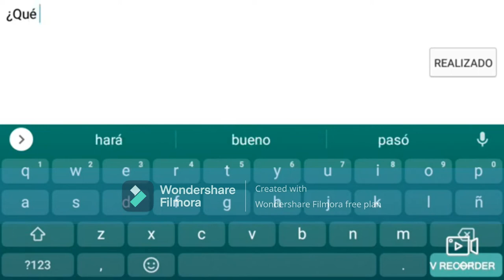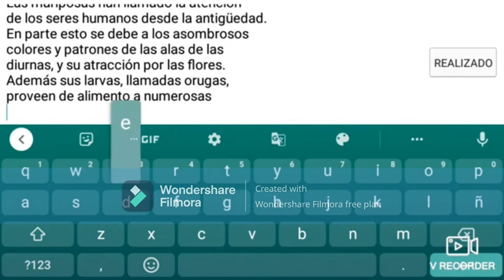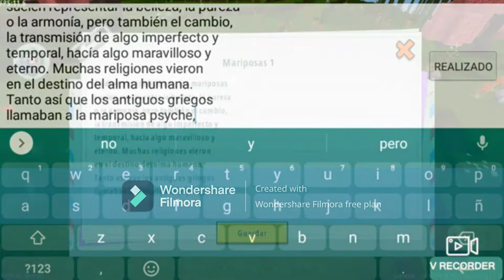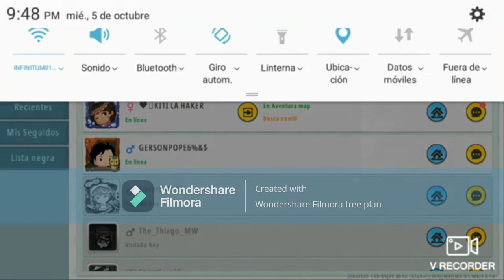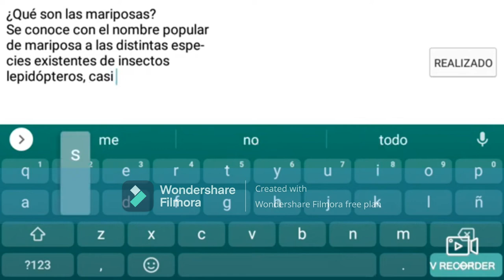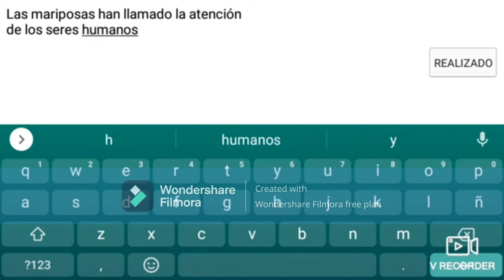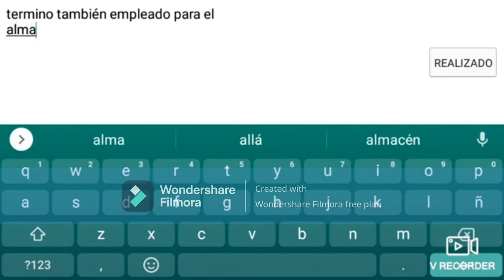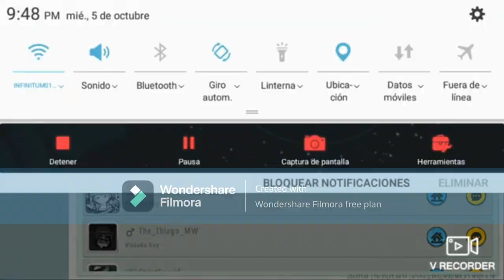OVA 7 GUSTAVO´S DIARY: GUSTAVO AND THE RED BUTTERFLIES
This ova starts with the last hour of classes
before going to breack
Teacher Mizuki has reviewed all the student´s
job investigation
Mizuki: Gusutabo, cold you explain your work to us place?
Gusutabo: Sure Teacher
UID: 22659130